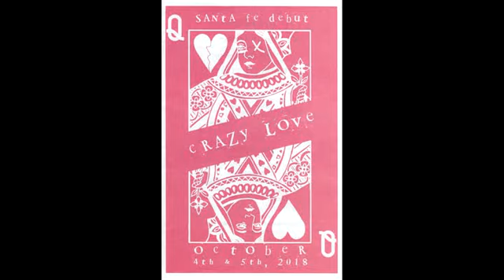Santa Fe Debut 2018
Edmond Santa Fe Debut talent show featuring Girls to Women